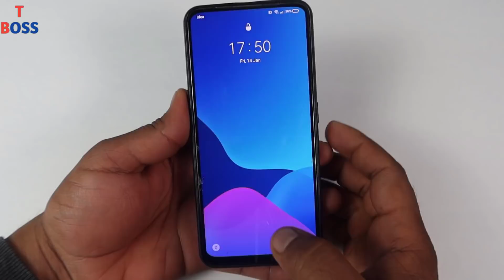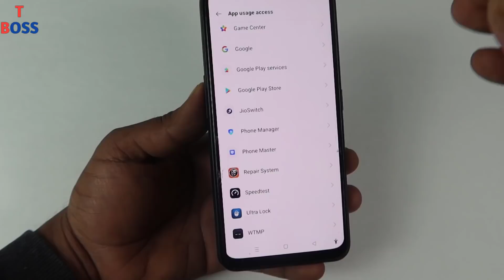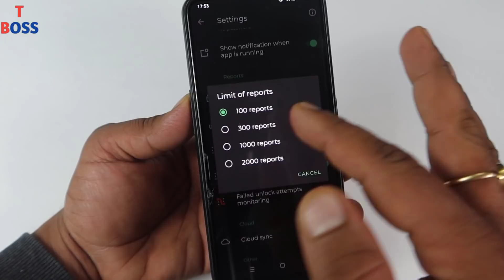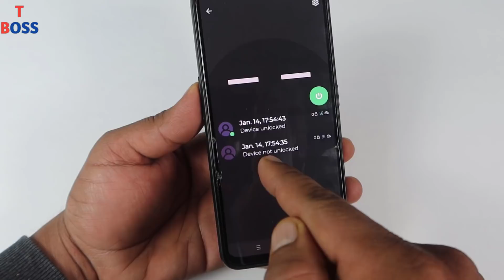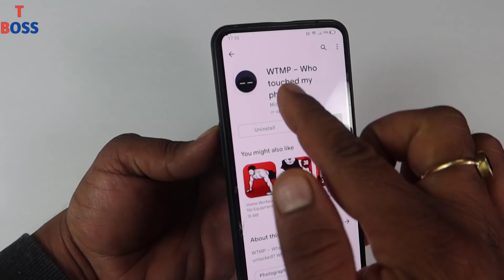Phone Lock 2022 New Amazing Hidden Secret Trick You will be shocked After use it|| by technical boss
Dosto aaj ki es video me maine aapko aapke phone ke lock ki ek aisi khatarnak trick ke bare me bataya hai jise yadi aap apne phone me lga lete hai to aapke pith piche aapka phone kisne unlock karne ki koshish ki pta kar sakte hai.

Thanks